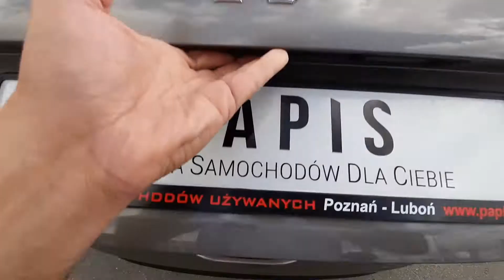Peugeot 208 2013' 1.2 Benzyna 82 KM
Peugeot 208 I Hatchback 5d 1.2 VTI 82KM, skrzynia biegów manualna 5 biegowa,
Wersja wyposażenia: Active

Dane techniczne:
Średnie spalanie (cykl mieszany) - 4,5l/100k